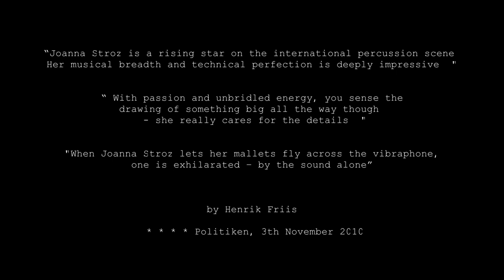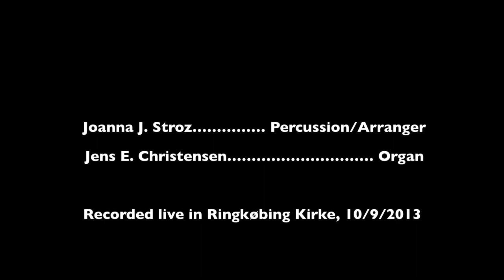Joanna J. Stroz & Jens E. Christensen - BREAKING WAVES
Jens E. Christensen - organ
Joanna J. Stroz - vibraphone & percussion